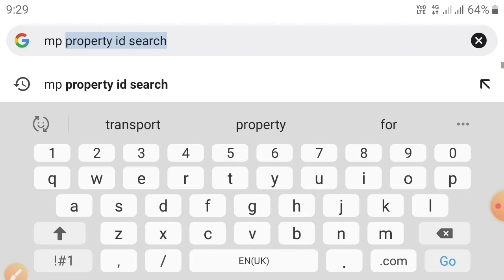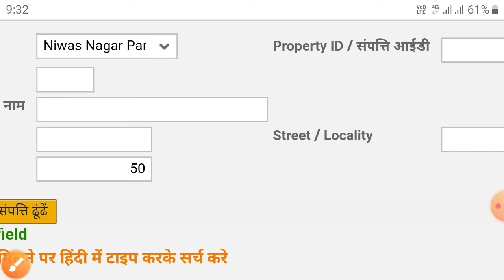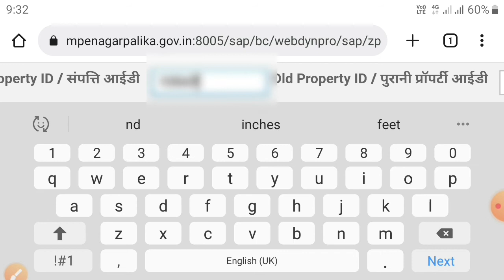online property search ✔ how to property ID search 👩‍💻 registry ko online kaise dekhen 👉 property ID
hamne is video me bataya hai ki aap apni property id ko kese check Karenge ,
hamare video ko dekh kar aap bahut hi Asani ke sath apni property id ko search Kar Payege #
अपने नाम से अपनी जमीन को सर्च करने के लिए इस लिंक पर क्लिक करें